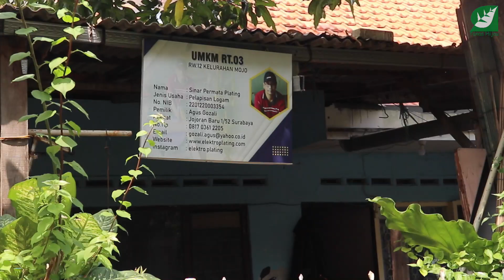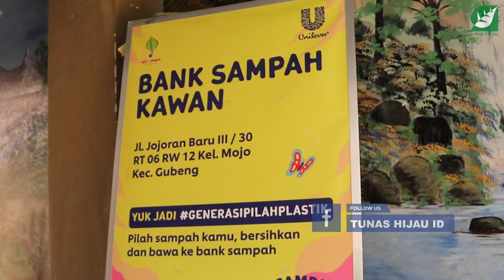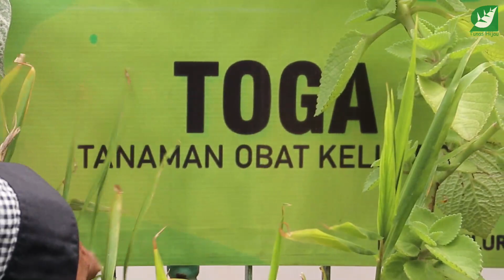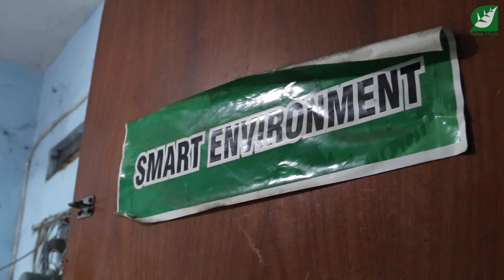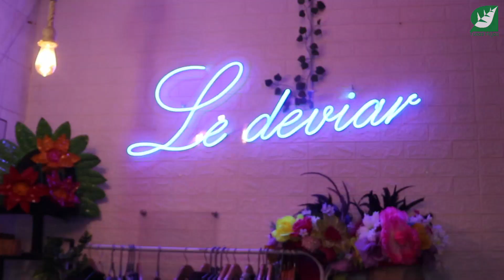KAMPUNG MOJO RW 12 KELOLA SAMPAH HINGGA 7 TON DENGAN PENGOMPOSAN - JUARA 1 SURABAYA SMART CITY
Kampung RW 12 Kelurahan Mojo, Kota Surabaya, berhasil menghasilkan kompos sebanyak 7 ton pada pelaksanaan Surabaya Smart City 2022. Kampung ini berhasil meraih juara 1 pada lomba yang diselenggarakan oleh Pemerintah Kota Surabaya itu.